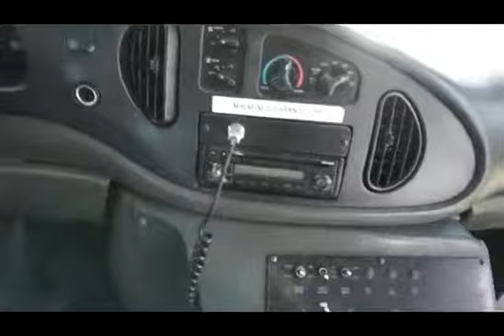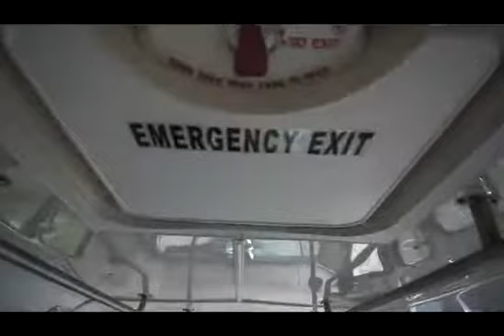2005 Ford E 350 Eldorado National 15 Pass Shuttle Bus VIN 7326 Part 2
2005 Ford E-350 Eldorado National 15 Pass Shuttle Bus in Mississippi NO RESERVE

Runs but needs work (see description), one owner, 5.4 L

This Item is selling online to the highest bidder on eBay regardless of price, the auction begins Monday, December 24th, 2018 at 6:30 pm CST., and ends on Thursday, January 3rd, 2019 at 6:30 pm CST., to bid and/or view the auction simply go to eBay and put item #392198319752 in the search field or go directly to the link below.

Negatives to list:

1. Engine will crank with no issues but has a light tapping while running, (see video), will need to be hauled from our property and not driven.
2. Both front headlights are faded and discolored.
3. Chrome paint on front plastic grill starting to fail.
4. Surface rust on the end of the rear bumper on the driver’s side
5. Scuff marks on the passenger side rear corner.
6. Driver’s seat vinyl is starting to crack in places but nothing bad.
7. Digital odometer display works sometimes but doesn't other times.

This shuttle bus until a week ago was owned since new (see link below for copy of current auto check history report) by a state agency in our neighboring state of Arkansas just almost 400 miles from our location in Mississippi, was replaced with a new one within the last few months because of age, agency replaces vehicles due to a replacement schedule which takes age and miles into account. We purchased the shuttle bus directly from the agency along with several more vehicles, not from an auction, dealer or broker, simply turning this one into cash. The shuttle bus cranks right up on its own power, engine runs but has a light knocking inside engine, transmission shifts properly, air conditioning blows cold, heat blows hot and the tire condition can clearly be seen in the photos. As you can see in the photos the shuttle bus is still in very good shape for its age and mileage, the few negatives to address are above highlighted in yellow, the biggest issue would have to be knocking in the engine, this could be something major or minor but will need to be addressed by the new owner but regardless this shuttle bus will need to be hauled away from our location, once fixed this van would be perfect for church, work crew or someone wanting to start a business, the shuttle bus is being sold with a clear/clean title and a bill of sale. Regardless of the age or condition of the shuttle bus we are selling the shuttle bus AS IS and with absolutely NO RESERVE PRICE~

The photos and video were taken the day of the listing on December 18th, 2018 and show the shuttle bus in its current condition! Please take the time to look at complete description, view all the photos and the videos of the shuttle bus so you will know what you are getting. We do encourage you to come inspect the unit, put your own eyes on it, send a message and we will reply with location/driving directions, for those who can’t come to our location please rest assured that I always have my photographer take as many photos and videos to show the shuttle bus in its current condition which should allow you to make a good decision on what you are willing to bid and what you are buying, please remember the unit has NO RESERVE~

Be sure to also like/view our JJ Merchant Facebook page by simply going to Facebook and typing in "JJ Merchant@eBaynoreserveauctions” in the search field.

Thanks for showing interest and supporting us!